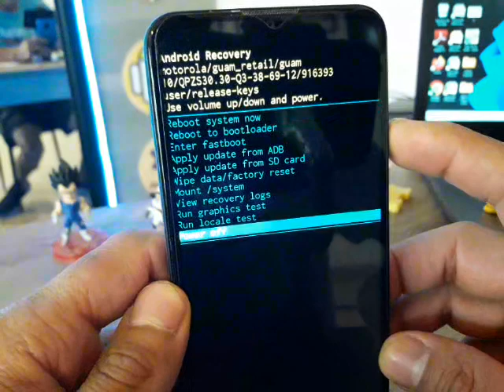como formatear motorola con android recovery